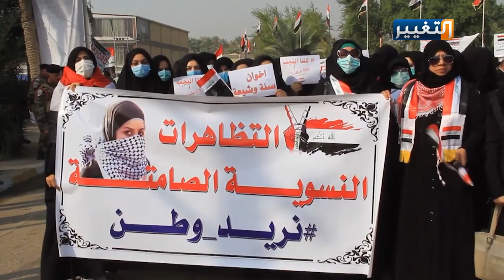حداد في الديوانية وقراءة للقرآن الكريم على أرواح الشهداء | تقرير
حداد وارتداء للسواد في محافظة الديوانية وقراءة للقرآن الكريم وإشعال الشموع على أرواح الشهداء وما يتعرض له الشباب في المحافظات الوسطى والجنوبية، ومسيرات صامتة ترى فيها النساء بأنها أبلغ من الرد على إصلاحات لا ترتقي لمستوى الطموح،